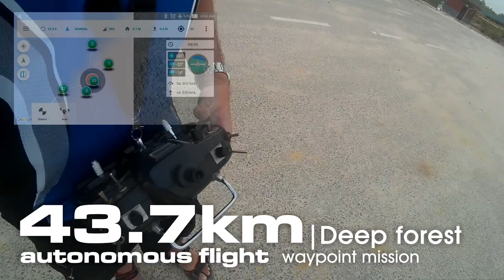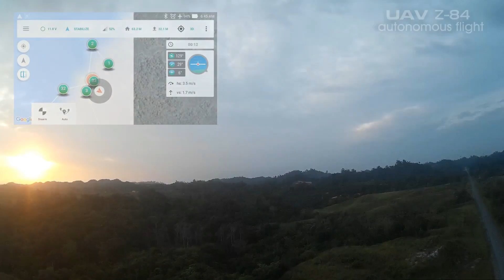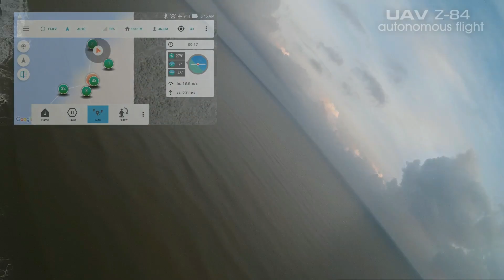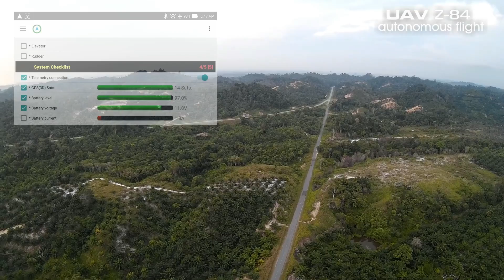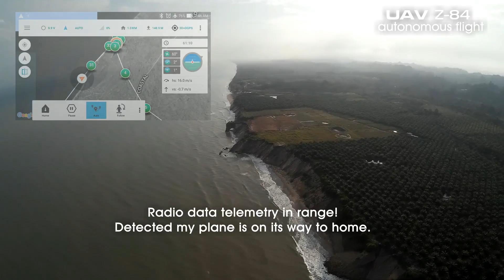43.7km Deep forest - Mini UAV drone Wing Wing Z-84 second build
This is the second newly  build 845mm Wing Wing Z-84 with several huge improvement in both performance, power to weight ratio and onboard video recording unlike the first prototype build.  It has all the capability and function like my previous bigger fixed wing UAV spec in a small crampy airframe such as radio data telemetry to monitor my plane movement.  Unlike the first prototype build the second build is 2x more power saving and efficient in throttle current consumption which explain such stamina and endurance shown in this video.  The drawback is  that this particular Z-84 no longer carry FPV live video feed so no video transmitter or OSD module onboard but replaced with 3DR radio data telemetry for OTA last minute monitoring of the plane movement.   Its first autonomous mission exceeded the previous record hold by prototype  Z-84 going far into deep forest with mileage of 43.7km worth of autonomous trip encounter heavy head winds, hills and wet rain drops at certain parts of area.  Overall i'm really happy with my second build and after seeing how it perform it does give a huge blow to all my existing UAV models despite having such a small airframe with little power supply onboard.   More likely we're going to see more action and mileage soon after this mission.  Details of the hardware setup is inside the video.  Enjoy the show.

Wing Wing Z-84 details